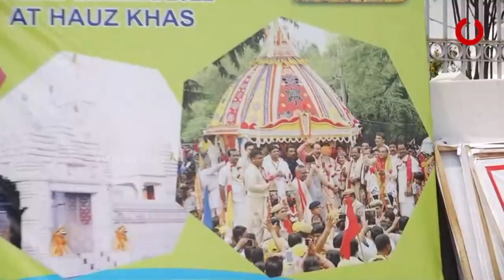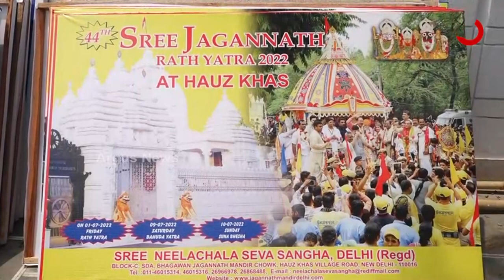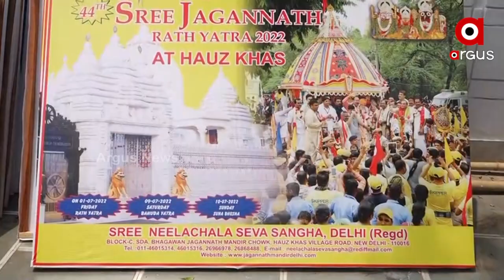ଘୋଷଯାତ୍ରା ପାଇଁ ନୂଆଦିଲ୍ଲୀ ହଜଖାସ ମନ୍ଦିରରେ ଶେଷ ପର୍ଯ୍ୟାୟରେ ପ୍ରସ୍ତୁତି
ଦୁଇଦିନ ପରେ ପବିତ୍ର ଘୋଷଯାତ୍ରା। ନୂଆଦିଲ୍ଲୀ ହଜଖାସ ମନ୍ଦିରରେ ଶେଷ ପର୍ଯ୍ୟାୟରେ ପ୍ରସ୍ତୁତି। ଜୋରସୋରରେ ଚାଲିଛି ତିନି ଠାକୁରଙ୍କ ରଥ ନିର୍ମାଣ କାର୍ଯ୍ୟ। ଚଳିତ ବର୍ଷ କରୋନା ପ୍ରକୋପ କମ ଥିବାରୁ ଭକ୍ତଙ୍କ ଗହଣରେ ବେଶ ଯାକଯମକରେ ରଥଯାତ୍ରା ଅନୁଷ୍ଠିତ ହେବ।